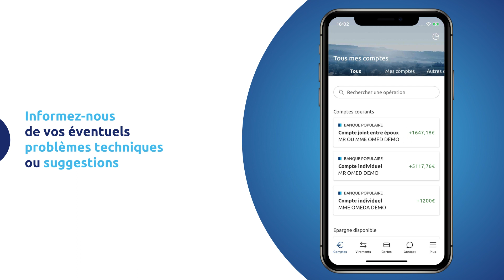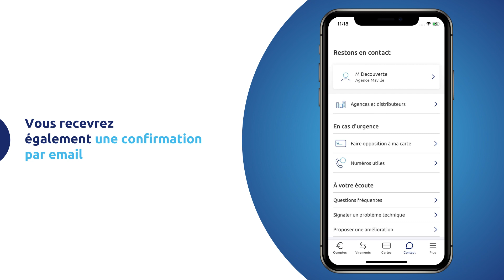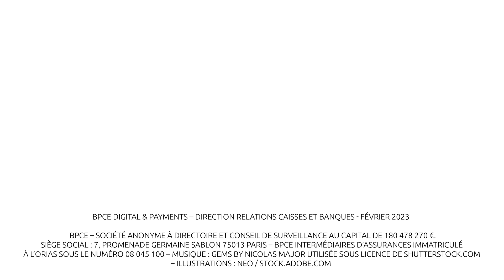Comment nous remonter un bug ou une suggestion ? | Banque Populaire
Vous avez constaté un problème technique ou bien vous souhaitez proposer une amélioration ? Désormais vous pouvez le faire directement depuis la rubrique "Contact" de votre application mobile.

Transcription :
De façon simple et rapide, l'application mobile Banque Populaire vous permet de signaler un éventuel problème technique ou bien de proposer une amélioration
Depuis la barre de navigation horizontal, sélectionnez "contact" puis "signaler un problème technique"
Si vous souhaitez signaler un problème technique, vous devez tout d'abord mettre à jour votre application. Bien souvent cette action résoudra le problème que vous rencontrez. L'application vous redirige vers le store pour faire votre mise à jour.
Lorsque votre application est à jour, vous serez invité à sélectionner le sujet de votre problème, puis décrire le problème que vous rencontrez en quelques phrases.
Vous pourrez également ajouter des captures d'écrans pour que ce soit plus explicite. (N'oubliez pas de retoucher vos photos au préalable, en masquant les informations personnelles.)
Ensuite, vous pourrez renseigner les circonstances du problème rencontré pour que l'équipe technique puisse identifier le problème plus rapidement
Lorsque toutes les informations sont renseignées, la fonctionnalité génère un email récapitulatif qui sera envoyé vers nos équipes de support technique
Après avoir vérifié que toute les informations sont bien corrects, vous pouvez envoyer l'email
Une fois qu'il est envoyé, vous êtes à nouveau de retour dans votre application Banque Populaire, dans la rubrique contact.
Vous recevrez également un email automatique vous confirmant la bonne prise en compte de votre remarque
Si vous souhaitez simplement suggérer une amélioration de notre application, vous pourrez dans le même parcours sélectionner "Proposer une amélioration"
Vous êtes ensuite invité à sélectionner le thème de votre suggestion puis un champ libre vous permet alors d'expliquer votre idée en quelques phrases.
ces suggestions sont importantes pour nous, elle nous permettent de vous offrir une application qui réponde au mieux à vos besoins d'utilisations